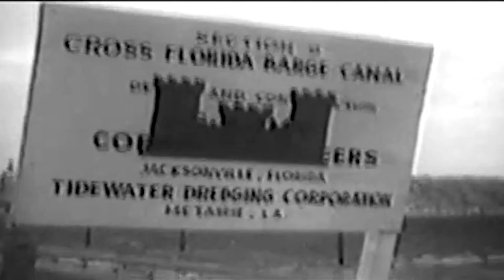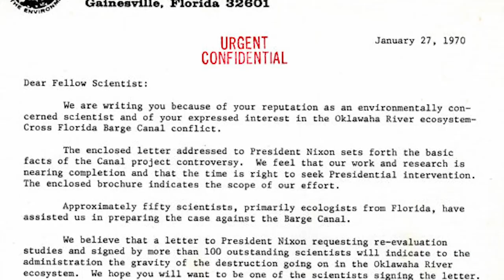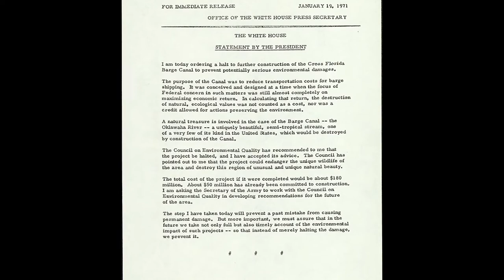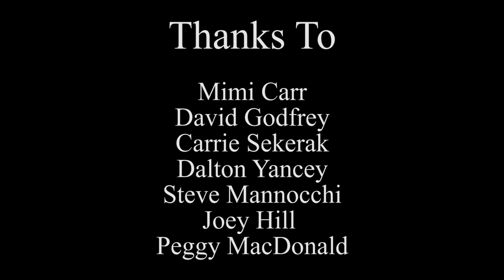The Cross Florida Barge Canal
This short documentary uses interviews and experiments to shine light on the problems women face on social media. An AfterImage Documentary by Sarah Glenn, Kevin Glennon, and Laura Sparks. 2019.